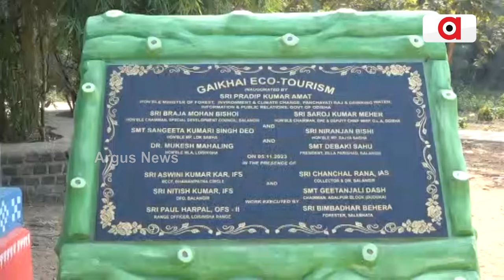Janata Mood || ଲୋଇସିଂହା ନିର୍ବାଚନ ମଣ୍ଡଳୀ କେତେ ଗୌରବରେ ଭରା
ଲୋଇସିଂହା ନିର୍ବାଚନ ମଣ୍ଡଳୀ କେତେ ଗୌରବରେ ଭରା । ଦେଖନ୍ତୁ ଏହି ରିପୋର୍ଟ ।